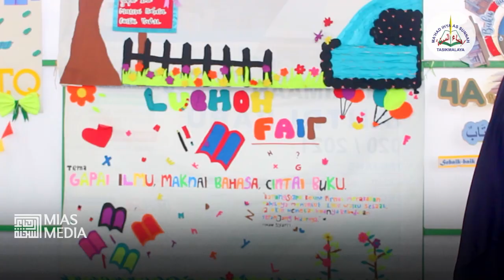Lughoh Fair - Tentang Ramadhan - bahasa inggris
Puncak Tema 5 : Bahasa
Lughoh Fair
"Gapailah Ilmu, Maknai Bahasa, Cintai Buku"
Senin-Kamis, 28 - 31 Maret 2022
Kegiatan :
-Puisi
-Pidato (Arab & Inggris)
-Jurnal
-Resensi Buku
-Kaligrafi
-Kuis